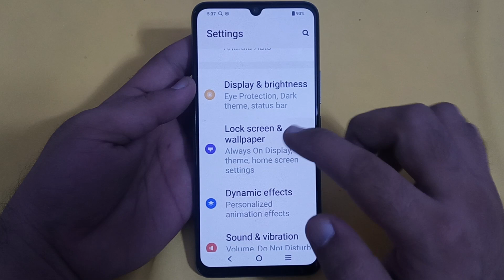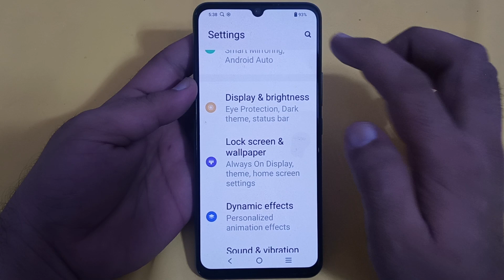Vivo y02t mein app icon size change Karen, Vivo y02t app icon size setting